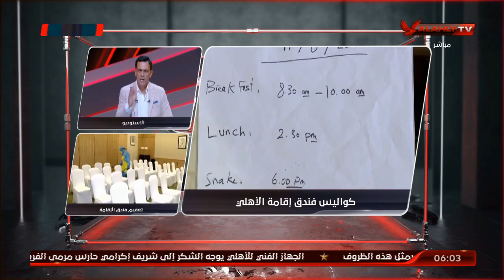شاهد كواليس فريق الأهلي بمقر الإقامة قبل مواجهة اسوان الليلة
شاهد كواليس بعثة الأهلي بمقر الإقامة قبل مواجهة اسوان الليلة